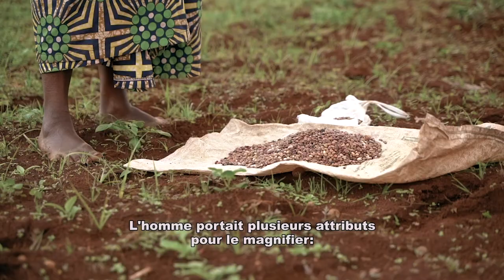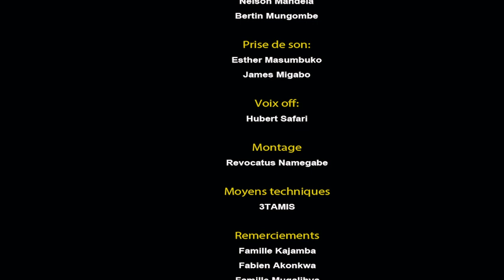REVO Agriculture sous l'arbre 09042022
Au Kivu, il y a une communauté BASHI vivant à côté de Bukavu. Cette population vit, depuis des années de l'agriculture. Actuellement, le Mushi a compris que pour participer à la protection de l'environnement il faillait intégrer la femme dans toutes les activités pour y arriver. Cette femme qui était hostile aux arbres dans le champ, a enfin compris son importance.